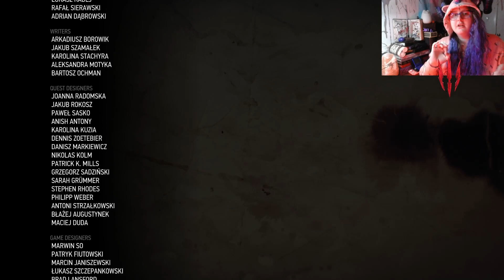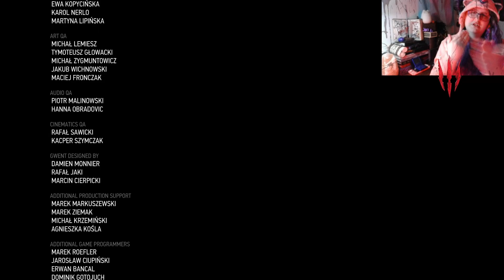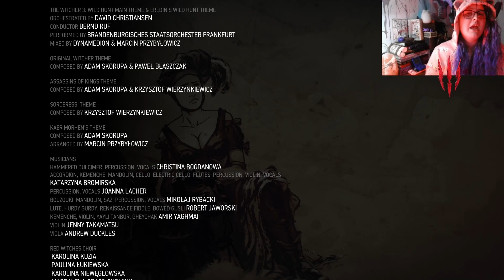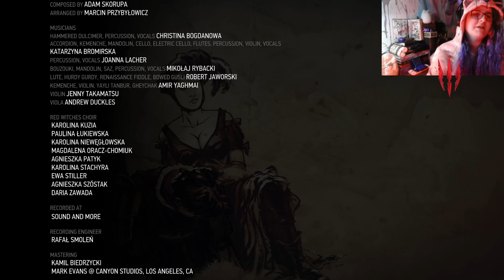Cirilla's Sacrifice | The Witcher 3 - Episode 35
You're very important, so don't forget to hydrate, masticate, and medicate!